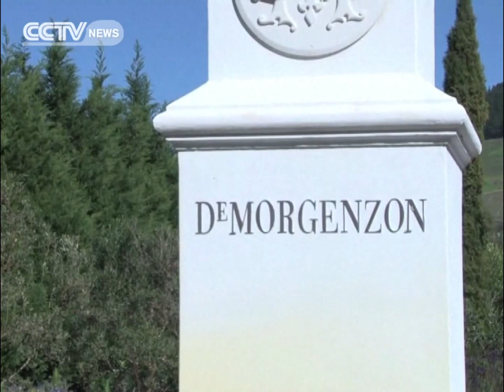South Africa: Classical Music For Better Wine Production?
Farmers will go to great lengths to improve the productivity of their animals and crops. They will invest in fertilizer, good quality seeds, rich soils, and so on. But what if plants, specifically vineyards had ears?